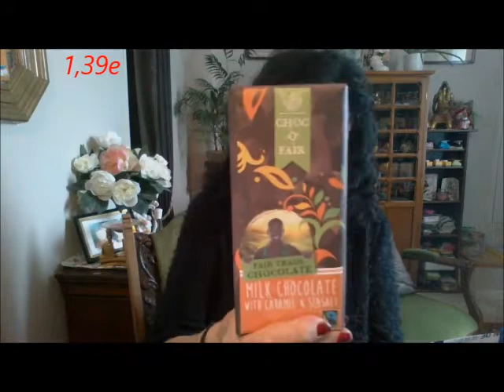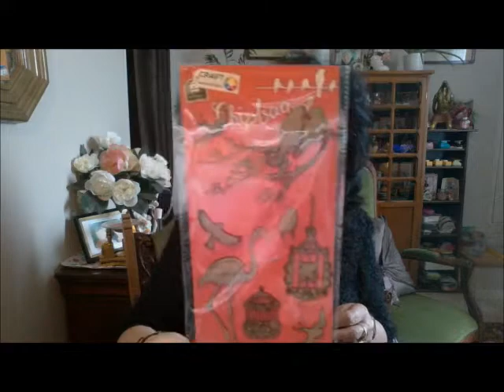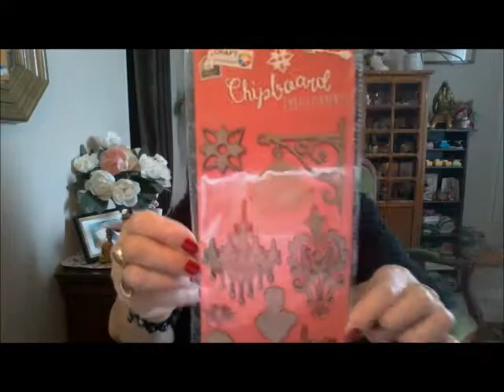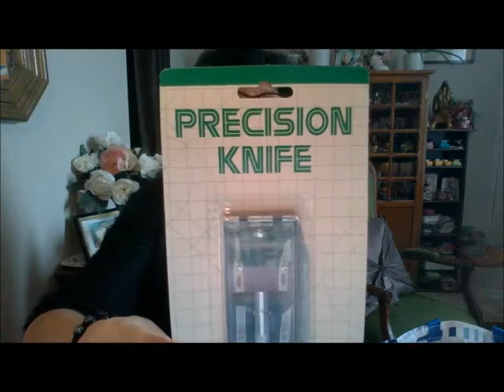achats action, enfin à VICHY .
bienvenue sur ma chaîne ,merci pour votre présence à tous .